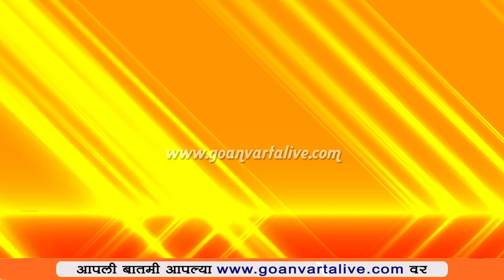TOP 50 HEADLINES